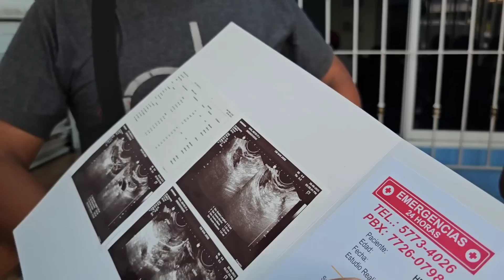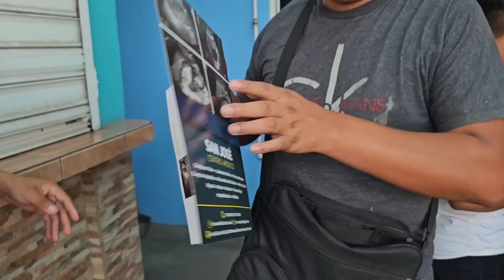Triste Noticia Recibio La Mamá De Heidi Al Decir Toda La Verdad